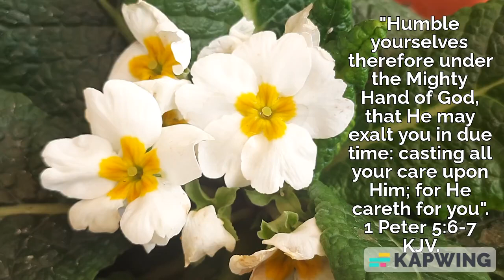Humble yourselves before God and He will exalt you in due time. 1 Peter 5:6-7, KJV.